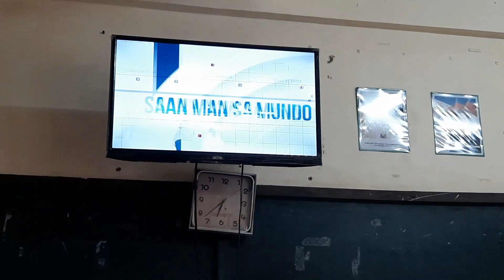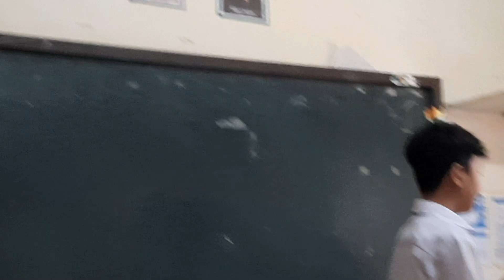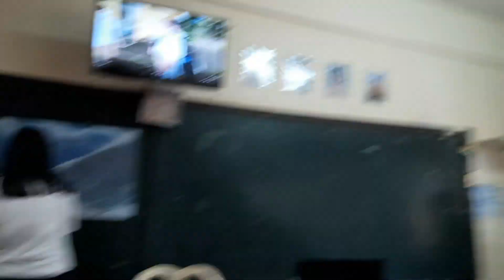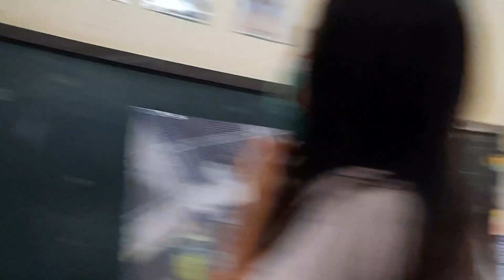STE TULIP - TV Broadcasting on PEIS (SY 2022-2023)